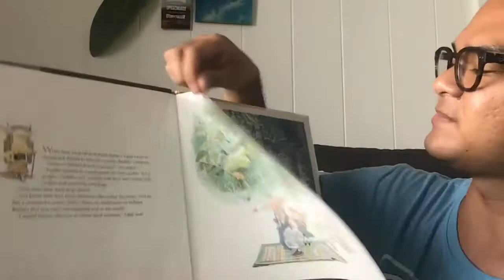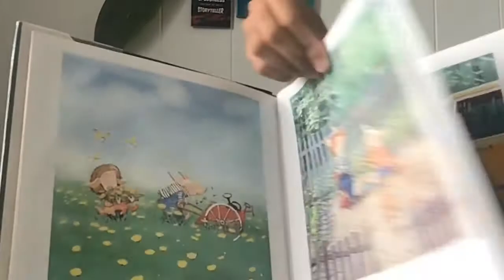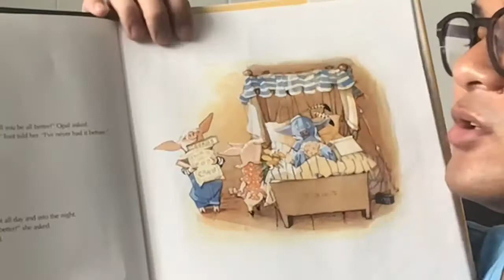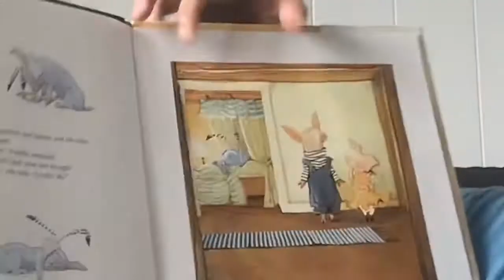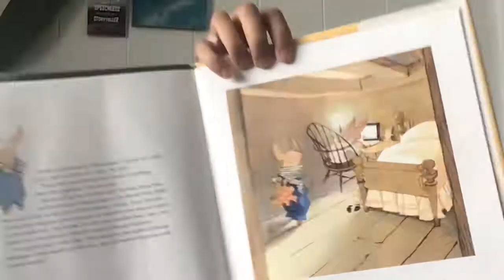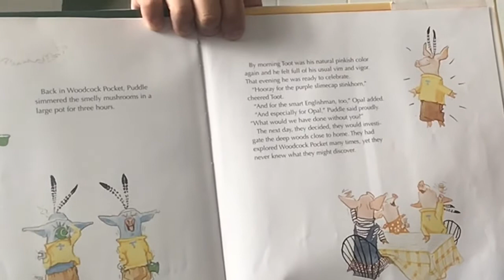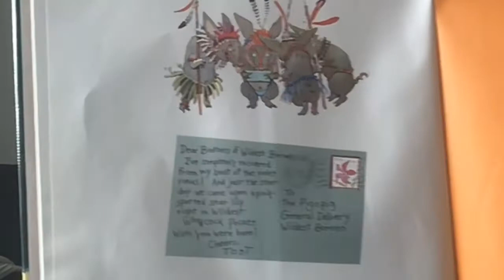Toot & Puddle: Wish Your Were Here